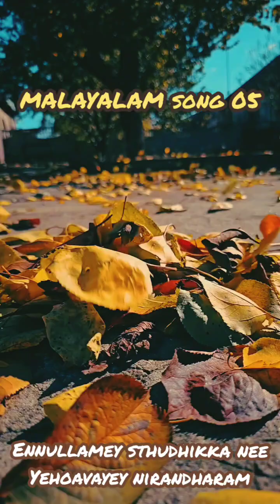TPM ERNAKULAM MALAYALAM SONG NO 05 ENNULLAMEY STHUDHIKKA NEE YEHOAVAYEY NIRANDHARAM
Ennullamey sthudhikka nee Yehoavayey nirandharam
Ninnallal-aagey neekki ninney swandham-aayanachadhaal
Aanandha geedham-eigidaam
Nanniyaaivanangidaam-Avan paadham

2. Paabaarnna-vathilaadhi yoadalanj-uzhenna paabiyey
Koabaagniyil padhikkuvaan-adukkalaayadhoashiyey
Thirenjananja Naadhaney
Manam thelinju moadhamaai-sthudhichidaam

3. Shudhaathma dhaanameigi swargga bhaagyamee yihathilum
Chithey niranja needhiyum samaanamatta shaandhiyum
Sammoa-dhavum pagarnnu Thaan
Prathyaashayum valarthi Thaan-sthudhichidaam

4. Kashttangal-ethra eirilum kalangidaadhey nithyavum
Dhushttentey ghoara dhrushttiyil padhichidaadhi-dhoalavum
Kanninmanikku thulyamaai
Ennunnadhinuthakkadhaai-sthudhichidaam

5. Roaga-thineitta vaidhyanaamavan ninakka-naaradham
Vaaikkunna nanmagalkkorandhamilla Than dhayaa param
Kaakkunnu van krupaa karam
Cheirkkilla thelloraamayam-sthudhichidaam